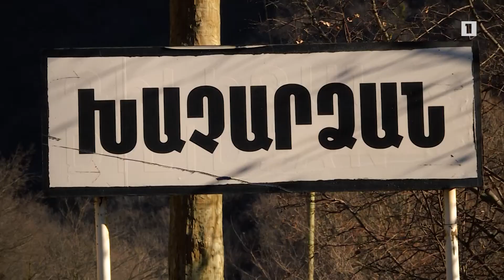Զանգակ - բամբակ. Վովա և Շուշանիկ